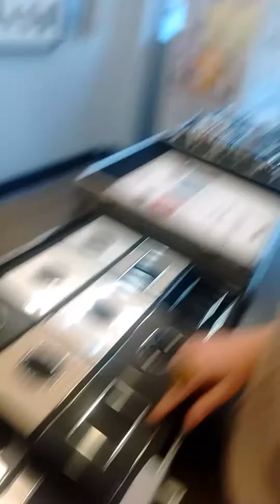Interruptores e Tomadas Incríveis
Legrand me chamou aqui na KWA iluminação para ver as novidades! E eu amei demais!